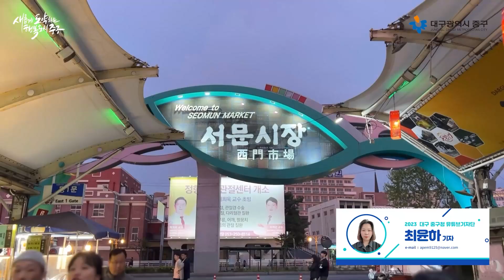먹거리 놀거리가 가득한 서문시장 야시장이 개장되었습니다!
대구의 수많은 자랑거리 중 하나인
서문시장에 야시장이 열렸습니다.

서문시장 야시장은 총거리 350M에 달하는 대형 야시장으로
다양한 먹거리부터🍕 시작하여
시민과 관광객에게 즐거움을 선사하는 공연도 준비되어 있고
다양한 사람들과 함께 참여가 가능한 행사까지 경험할 수 있는
복합문화공간입니다

주변에 지상철과🚝 버스운영도 많아🚌
접근성도 아주 좋아 가벼운 마음으로 오시기에도 좋습니다

오늘밤 사랑하는 가족들과
구경도 하고 다양한 먹거리도 함께 즐겨 보시면 어떨까요?😎